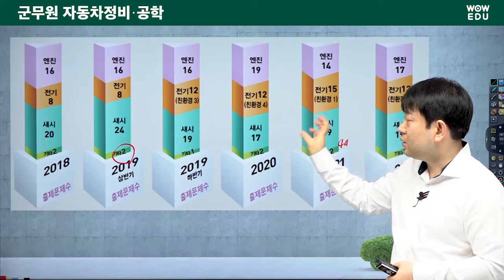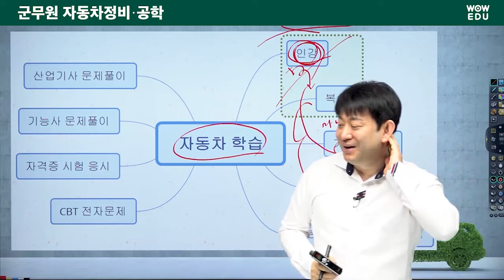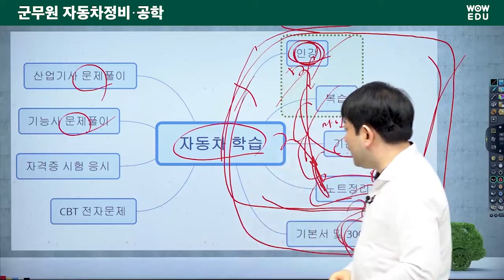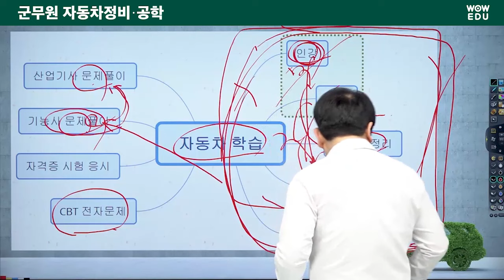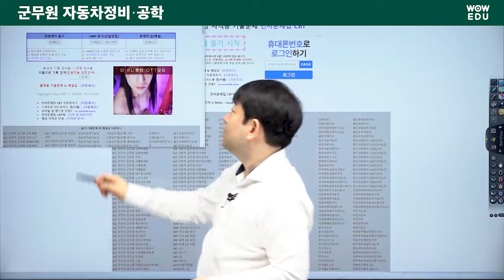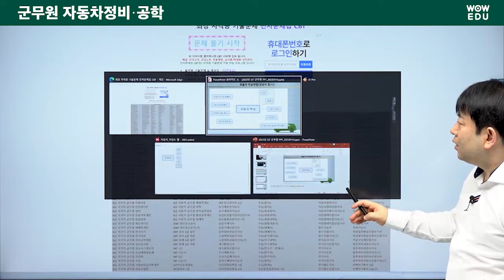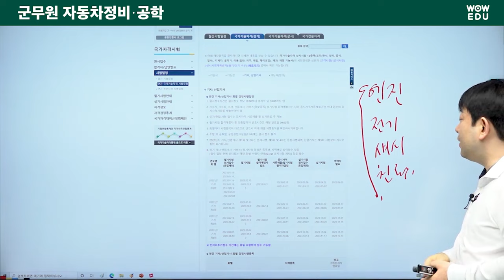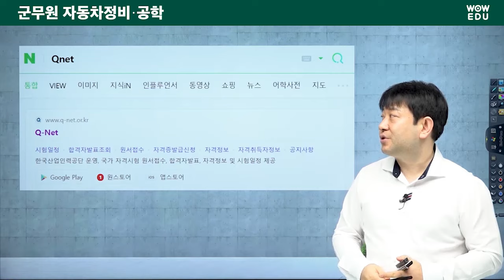군무원 차량직 / 전차직 기출 분석 및 공부방법 | 와우에듀 자동차정비 / 자동차공학 이윤승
🌟24년 차량.전차직 군무원 수험생을 위해 준비했습니다.🌟

💚 군무원 차량직 1타 강사진의 저자직강 + 전문교재
💚군무원 수험생을 위한 한국사능력검정시험, G-TELP 무료 제공
💚매월 진행되는 군무원 Real Time 온라인 모의고사

🥇이미 검증된 군무원 0원 드림패스!
     합격을 위한 선택이 아닌 필수입니다.

🚗 군무원 차량직 0원 드림패스 + 승승국어 기본서 무료제공

🚗군무원 전차직 0원 드림패스 + 승승국어 기본서 무료제공